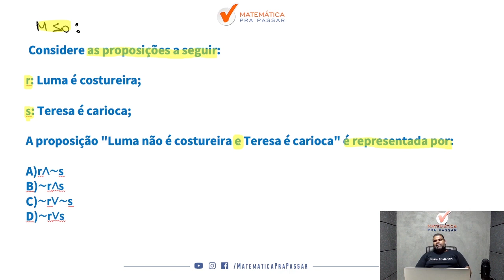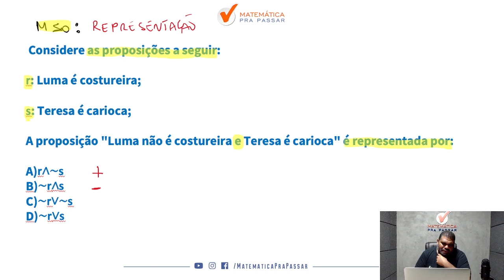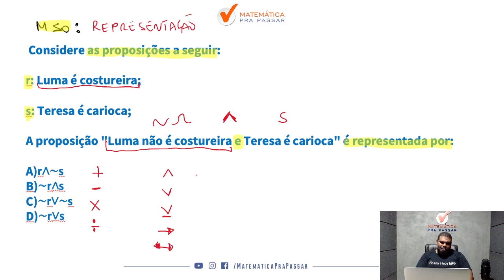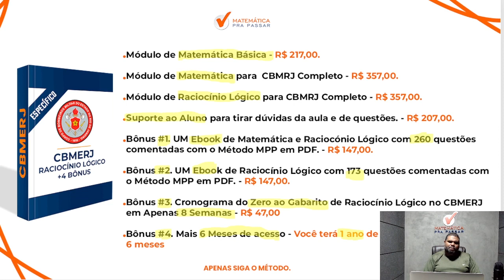Raciocínio Lógico para CBMERJ | Representação simbólica de preposição ficou fácil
Você não Aprender como Gabaritar Raciocínio Lógico no CBMERJ?

Agora basta dar o play no vídeo e aprender com o Método MPP Gabaritando Raciocínio Lógico no CBMERJ